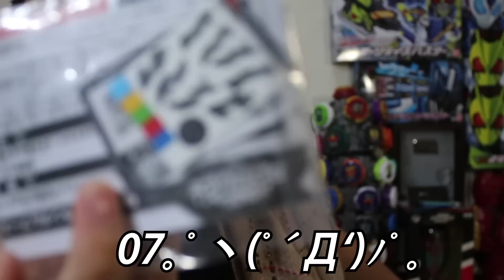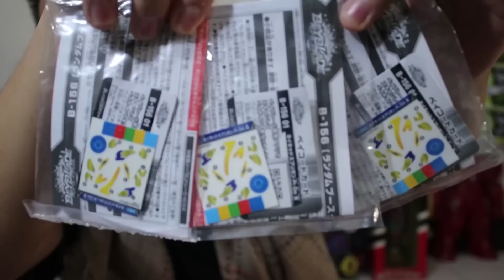《Namaste 大學生》歐到宇宙去 B-156抽抽包5包實抽!?史上最好中的最強防禦型最好飛回來的籤王 戰鬥陀螺 戰鬥陀螺G 爆裂世代 超Z GT世代